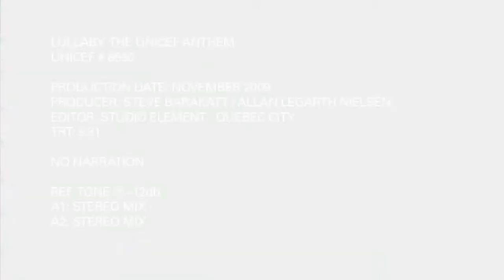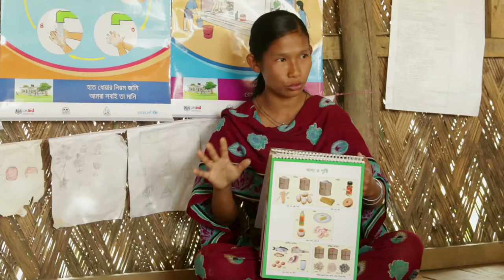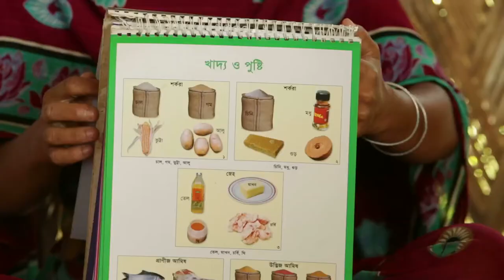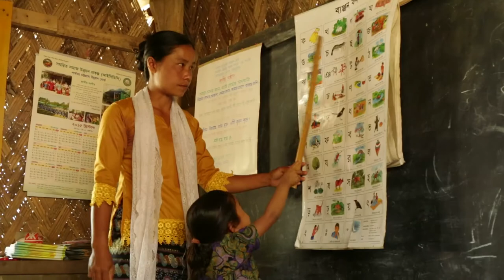Shining Seeds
UNICEF in collaboration with the Chittagong Hill Tracts Development Board started the concept of the para centre since 1980 where people living in isolated areas can access basic services related to health, education, nutrition and water and sanitation.